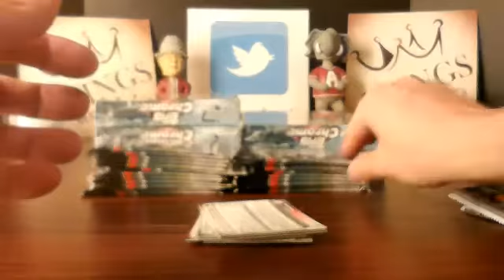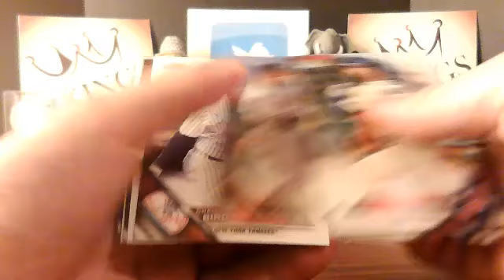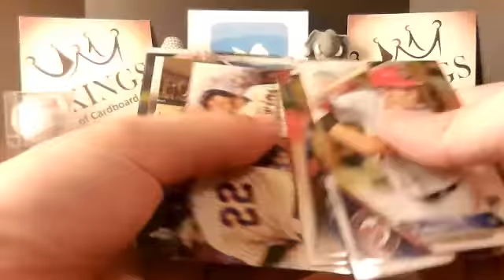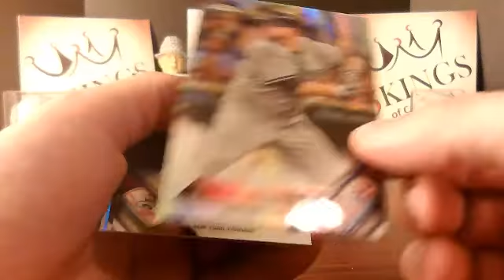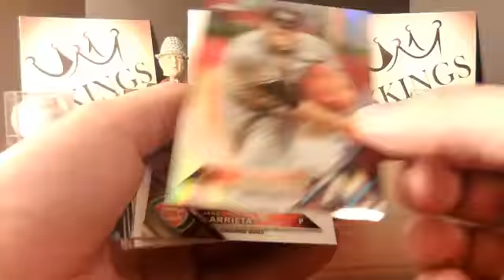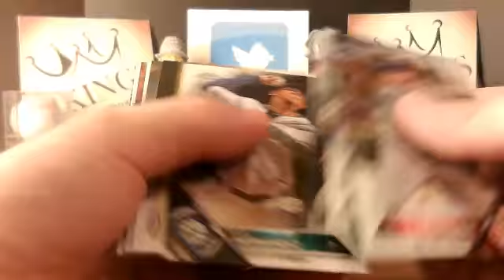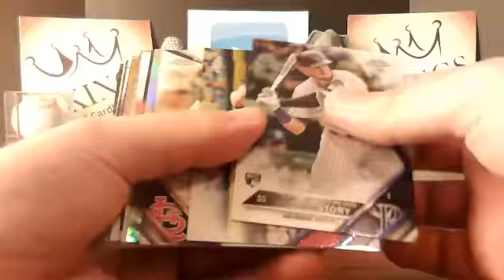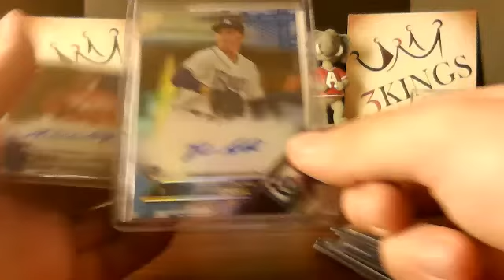08/23/16 - eBay - 9 PM CST - 2016 Topps Chrome Baseball Hobby 1/2 Case Break #2